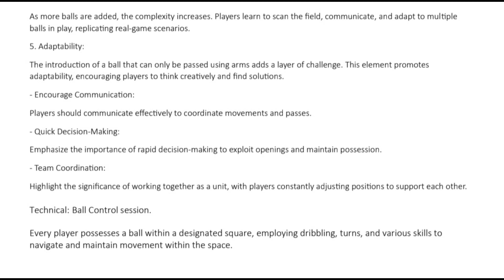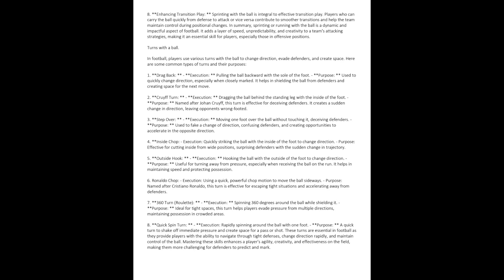The Most INSANE Youth Football Coaching Training!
my under9s training

G.A.W Football: Unveiling the Essence of Soccer through Coaching, Tactics, and Insightful Reviews

Welcome to G.A.W Football, your ultimate destination for immersive coaching sessions, strategic insights, and captivating previews and reviews of the beautiful game. Dive deep into the intricate world of soccer with our comprehensive coverage spanning coaching techniques, tactical masterstrokes, and engaging historical retrospectives.

**Coaching Excellence**: Elevate your understanding of the game with our expert coaching sessions.
Whether you're a budding player seeking to refine your skills or a seasoned coach aiming to stay ahead of the curve, our tutorials provide invaluable guidance to unlock your full potential on the pitch.

**Tactical Brilliance**: Delve into the tactical nuances that define soccer's most memorable moments.
From dissecting game-winning strategies to analysing innovative formations, our in-depth breakdowns offer a fascinating exploration of the strategic intricacies shaping modern football.

**Football / Soccer Previews and Reviews**: Stay ahead of the game with our comprehensive previews and insightful reviews.
Whether it's anticipating the excitement of upcoming matches or reflecting on the highlights and controversies of recent showdowns, our coverage keeps you informed and entertained.

**Opinion and History**: Explore the rich tapestry of soccer's past and present with our thought-provoking opinion pieces and captivating historical vignettes.
Gain a deeper appreciation for the sport's evolution and cultural impact as we uncover untold stories and explore pivotal moments that have shaped the game we love.

Join us on this exhilarating journey as we celebrate the essence of soccer and unravel its countless layers of intrigue.

Let's embark on this adventure together and unleash the true spirit of football.